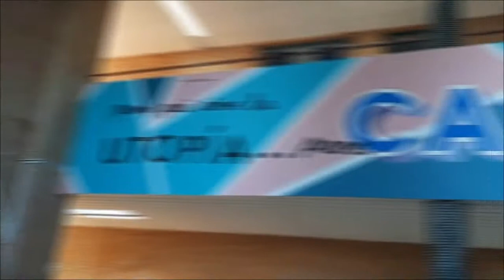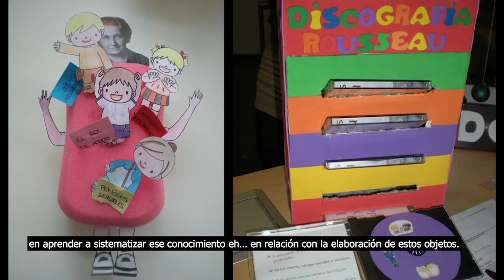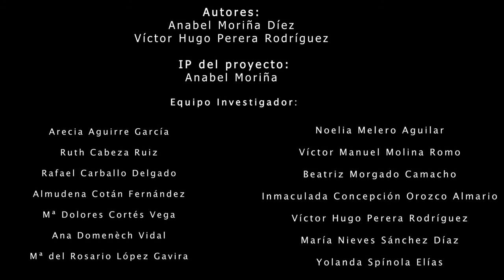Estrategia metodológica inclusiva: Aprendizaje Basado en Proyectos en Ciencias de la Educación II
Con esta serie de vídeos sobre estrategias metodologías inclusivas se pretende ofrecer una serie de recursos prácticos para que los docentes universitarios puedan revisar y mejorar sus prácticas docentes. En esta serie se presentan diferentes estrategias metodológicas que el profesorado inclusivo emplea para favorecer el aprendizaje, la participación y el éxito de todo su alumnado.
Cada uno de los vídeos de la serie está vinculado a los resultados de un proyecto de investigación “Pedagogía inclusiva en la universidad: narrativas del profesorado (ref. EDU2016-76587-R ” que fue financiado por el Ministerio de Ciencia e Innovación, la Agencia Estatal de Investigación y los Fondos Europeos.
Este recurso en particular presenta la experiencia docente del profesor Pablo Álvarez Domínguez enseñando en Ciencias de la Educación a través de proyectos. Su fin último es que a través de esta metodología activa y participativa pueda aprender todo su alumnado en un contexto inclusivo.

Autores:
Anabel Moriña Díez
Víctor Hugo Perera Rodríguez

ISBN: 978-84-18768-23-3